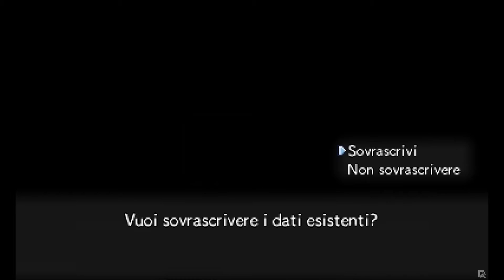15 Pokemon Super Mystery Dungeon ita - Capitolo 12: Membri del GIP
Gameplay ita di SMD.

Walkthrough ita;